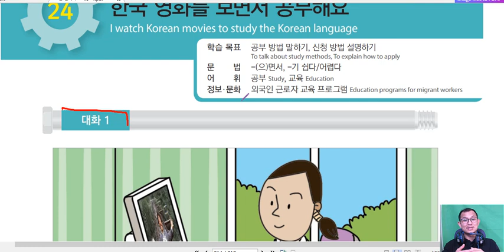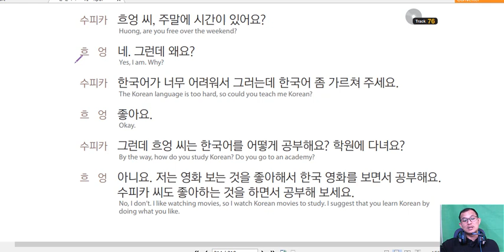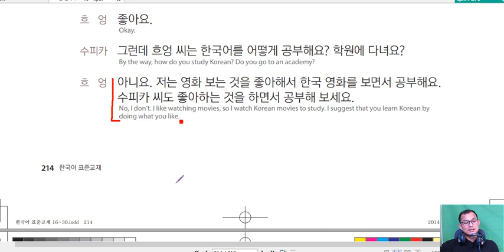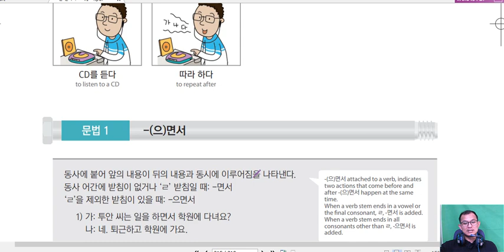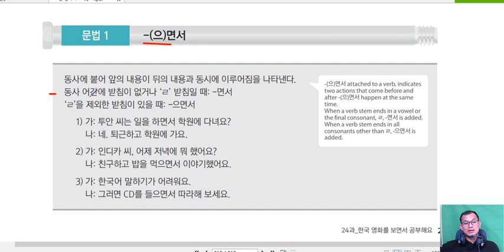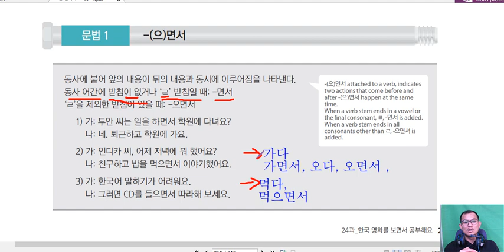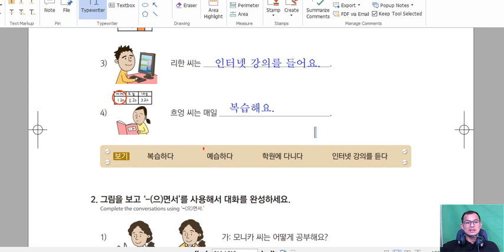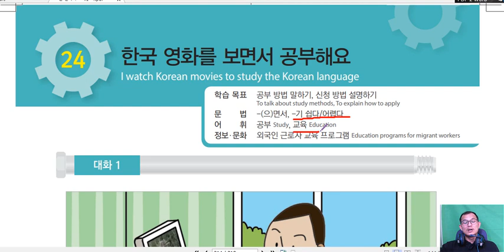ភាសាកូរ៉េ សន្ទនាភាសាកូរ៉េខ្លីៗ មេរៀនទី២៤(1-2) 한국어 대화 : 한국어 공부하기와 문법" (으)면서".